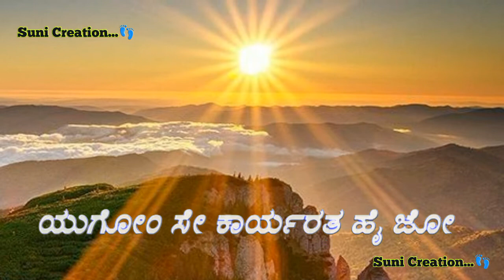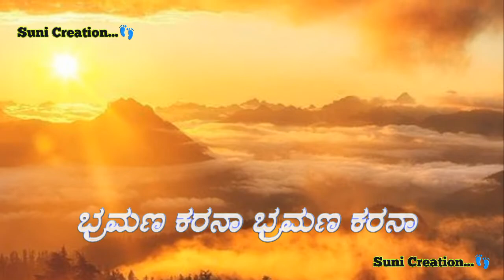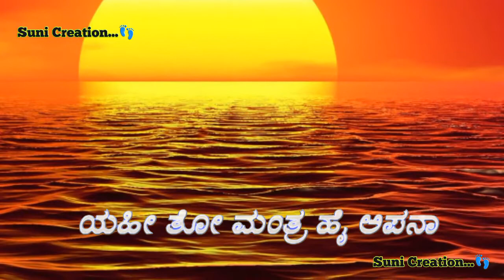ಚರೈವೇತಿ ಚರೈವೇತಿ ಯಹಿ ತೋ ಮಂತ್ರ ಹಾಯ್ ಅಪನಾ !!𝑪𝒉𝒂𝒓𝒂𝒊𝒗𝒆𝒕𝒊 𝑪𝒉𝒂𝒓𝒂𝒊𝒗𝒆𝒕𝒊 𝒀𝒂𝒉𝒊𝒏 𝒕𝒐 𝑴𝒂𝒏𝒕𝒓𝒂 𝒉𝒂𝒊 𝑨𝒑𝒏𝒂.....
ಹಾಡಿನ ಸಾಹಿತ್ಯ :--

ಚರೈವೇತಿ ಚರೈವೇತಿ ಯಹೀ ತೋ ಮಂತ್ರ ಹೈ ಅಪನಾ
ನಹೀಂ ರುಕನಾ ನಹೀಂ ಥಕನಾ ಸತತ ಚಲನಾ ಸತತ ಚಲನಾ
ಯಹೀ ತೋ ಮಂತ್ರ ಹೈ ಅಪನಾ ಶುಭಂಕರ ಮಂತ್ರ ಹೈ ಅಪನಾ ||ಧೃ||

ಹಮಾರೀ ಪ್ರೇರಣಾ ಭಾಸ್ಕರ ಹೈ ಜಿನಕಾ ರಥ ಸತತ ಚಲತಾ
ಯುಗೋಂ ಸೇ ಕಾರ್ಯರತ ಹೈ ಜೋ ಸನಾತನ ಹೈ ಪ್ರಬಲ ಉರ್ಜಾ
ಗತಿ ಮೇರಾ ಧರಮ ಹೈ ಜೋ ಭ್ರಮಣ ಕರನಾ ಭ್ರಮಣ ಕರನಾ ||೧||

ಹಮಾರೀ ಪ್ರೇರಣಾ ಮಾಧವ ಹೈಂ ಜಿನಕೇ ಮಾರ್ಗ ಪರ ಚಲನಾ
ಸಭೀ ಹಿಂದೂ ಸಹೋದರ ಹೈ ಯೇ ಜನ ಜನ ಕೋ ಸಭೀ ಕಹನಾ
ಸ್ಮರಣ ಉನಕಾ ಕರೇಂಗೇ ಔರ ಸಮಯ ದೇ ಅಧಿಕ ಜೀವನ ಕಾ ||೨||

ಹಮಾರೀ ಪ್ರೇರಣಾ ಭಾರತ ಹೈ ಭೂಮಿ ಕೀ ಕರೇಂ ಪೂಜಾ
ಸುಜಲ ಸುಫಲಾ ಸದಾ ಸ್ನೇಹಾ ಯಹೀ ತೋ ರೂಪ ಹೈ ಉಸಕಾ
ಜಿಯೇಂ ಮಾತಾ ಕೇ ಕಾರಣ ಹಮ ಕರೇಂ ಜೀವನ ಸಫಲ ಅಪನಾ ||೩||